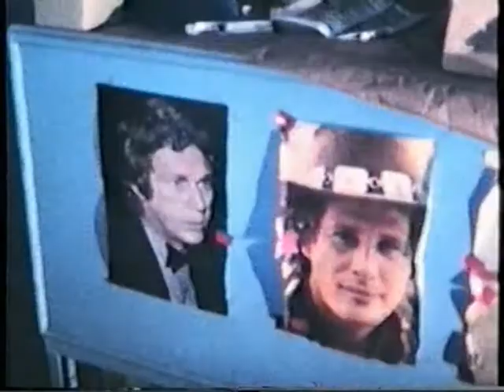Barnsley 1972 - CEAG Lamp Factory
CEAG Lighting (Queens Road factory, Barnsley) manufactured light bulbs and lamps under the brand name 'Lumax'. Amateur 8mm film, 1972. The factory closed a while ago and is scheduled for demolition. Music is 'Friends' by Devine, Masitti and Gray (library).